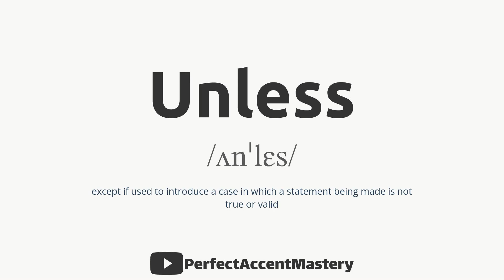How to Pronounce UNLESS | IPL | Definition | Perfect Accent Mastery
What You'll Find:

In-Depth Pronunciation Tutorials: Our videos are meticulously crafted to help you master the pronunciation of specific words and sounds. Explore our library of pronunciation guides, including our latest video, "How to Pronounce 'UNLESS.'"